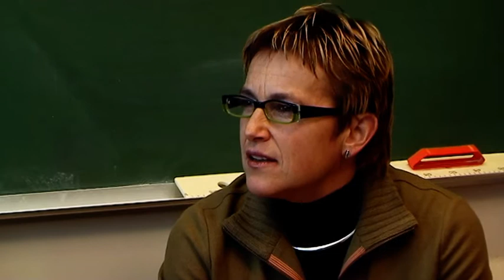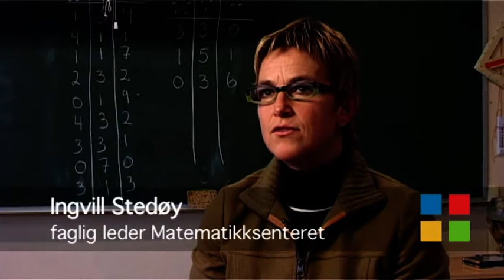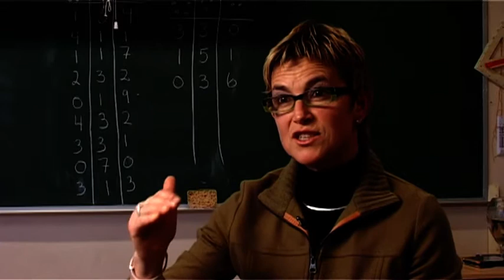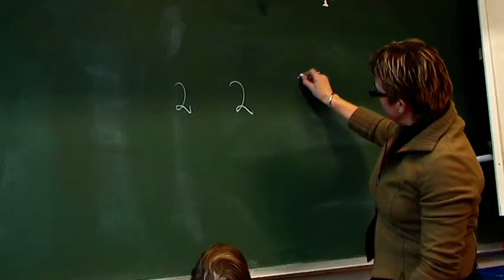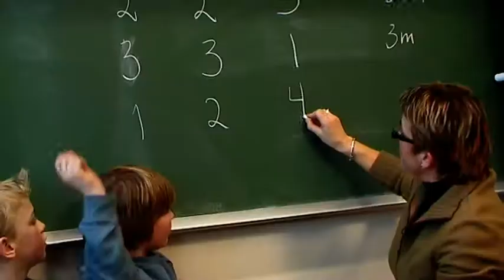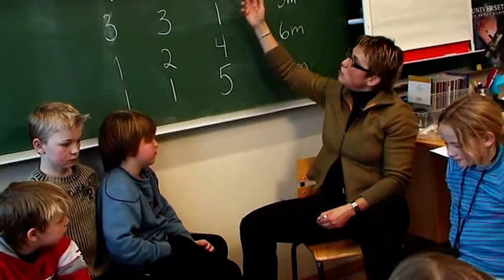Problemløsing del 1